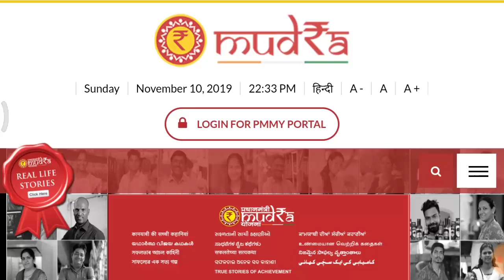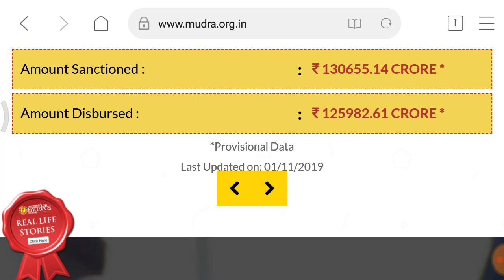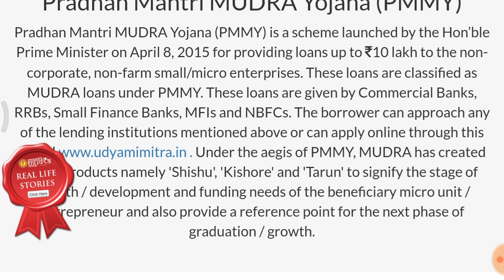Mudra Yojana Get ₹50,000 Loans Instantly Mudra Yojana Full Details in Odia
Instell google pay (tez) app google pay tez app is best app for online payment using upi, get google pay and get 51rs free cash in bank account

Use PhonePe for instant bank transfers & more! Get a scratch card up to ₹1000 on your first money transfer